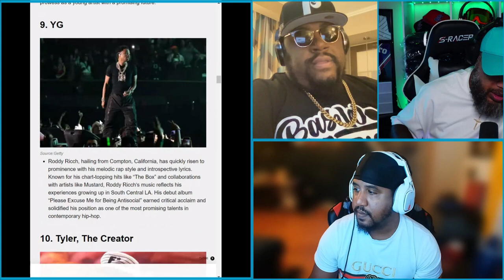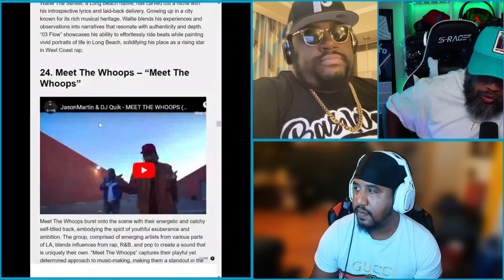ELIMINATION OF DRAKE... || CUT DA CAP || E144